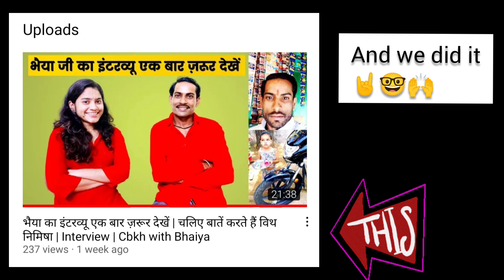Behind the Scenes | CBKH With Sulpi Bhaiya | बुन्देलखंडी भाषा | Unedited Video | Nimisha Pathak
Behind the Scenes | CBKH With Sulpi Bhaiya | बुन्देलखंडी भाषा | Unedited Video | Nimisha Pathak | Hindi